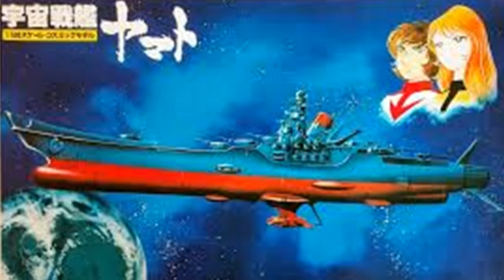【アニソン】宇宙戦艦ヤマト 主題歌初期イントロ １番～４番 ささきいさお 真伊サポちゃん karaoke うたってみた full cover 原曲キー ボイスカット版自作カラ音源 編集日202